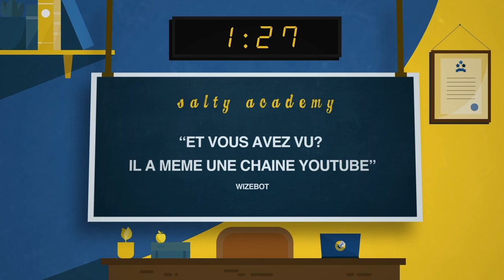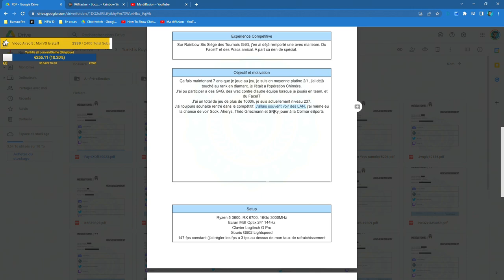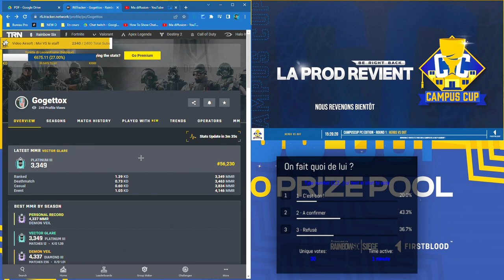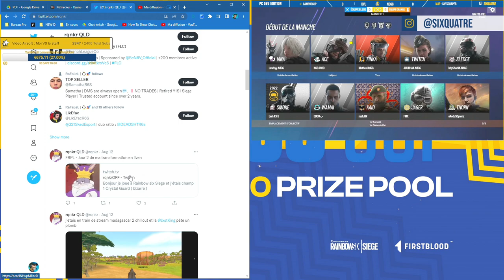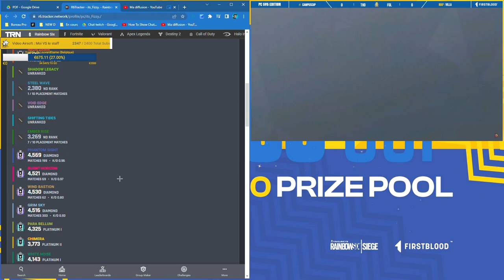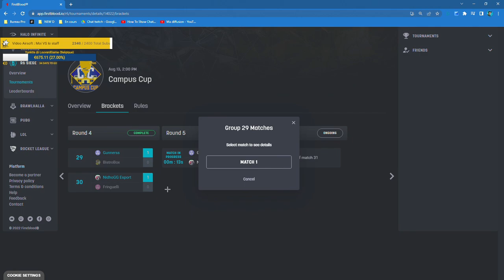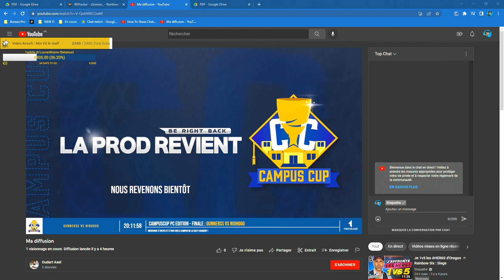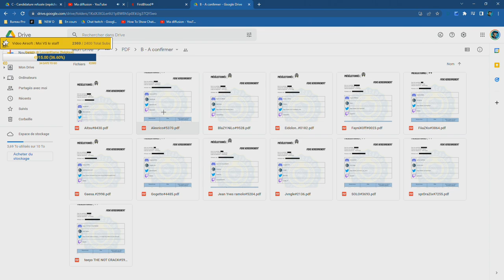VOD 🎓 Des Français en FINALE de la 1,000$ CampusCup - FULL VOD - Live du 13 Aout 2022